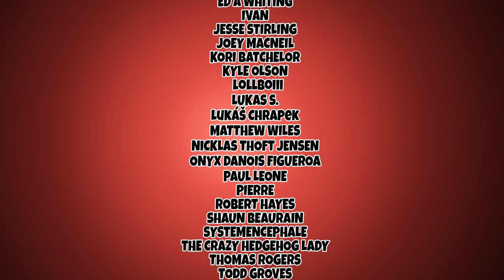Jiu Jitsu (2020) - Nicolas Cage - Comedic Movie Recap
Greetings Fam! Today for Nicolas UN-Caged, we are watching Jiu Jitsu! 2020, he has a newspaper hat. what a world.

Starring: Alain Moussi, Nicolas Cage, Tommy Walker, Eddie Steeples, Tony Jaa,
Director: Dimitri Logothetis,
Writer: Jim McGGrath